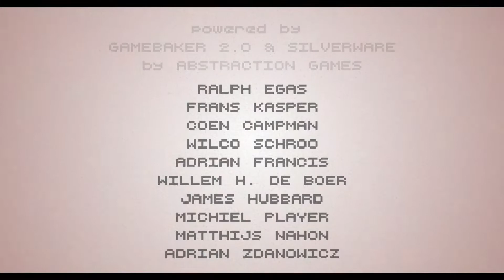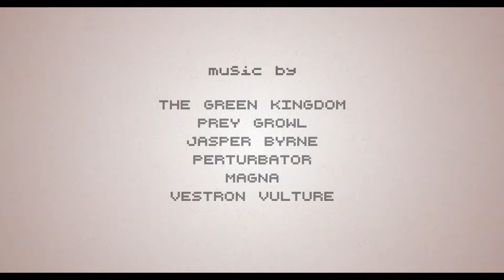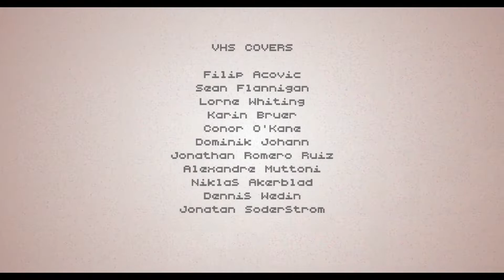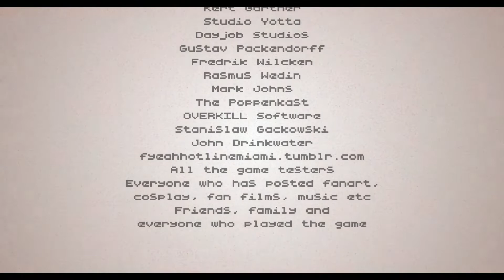Hotline Miami 2 Wrong Numbers SECRET Ending (REAL!!!!) (Fr tho Spoiler Warning)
SUPER secret post-credits credits credits scene unlocked years after the game came out!!!

After 2 days of editing, 2 corrupted recording files, 2 hours of getting lazy and playing the game, and 2 months of having this shitpost in the back of my mind, I finally got this together

Morshu coming soon :D